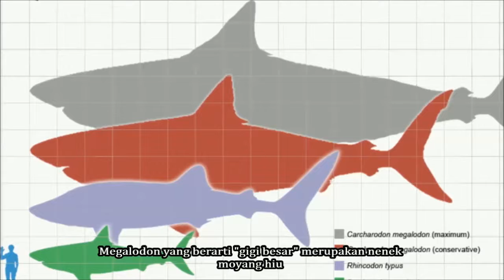【Unik】 WOW!! Hewan Raksasa yang Pernah Ada Pada Masa Lampau * Simple News Video